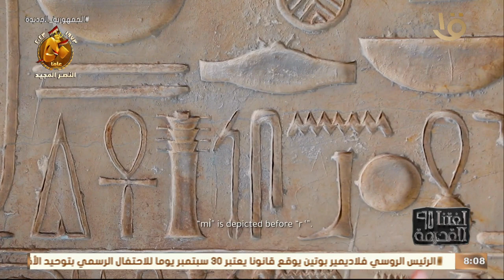لغتنا القديمة | أتمنى المصري القديم لملوكه الصحة والعافية وسجل امنياته للملك مباشرة بعد ألقابه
لغتنا القديمة | أتمنى المصري القديم لملوكه الصحة والعافية وطول العمر..  وسجل امنياته للملك مباشرة بعد ألقابه